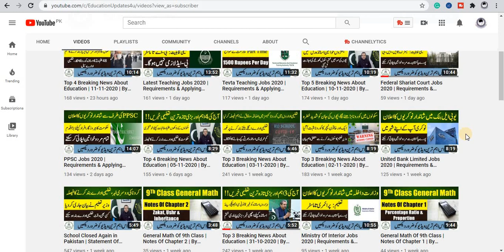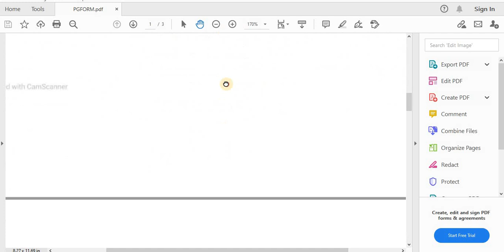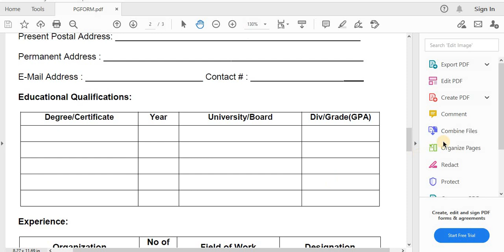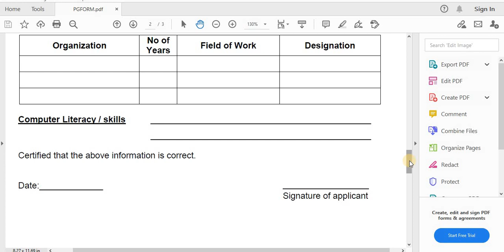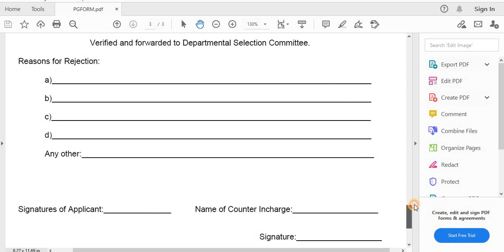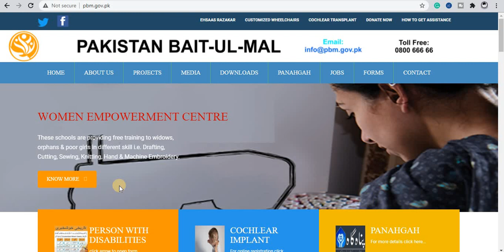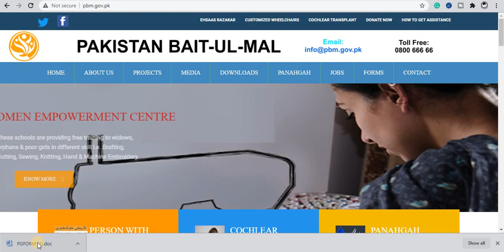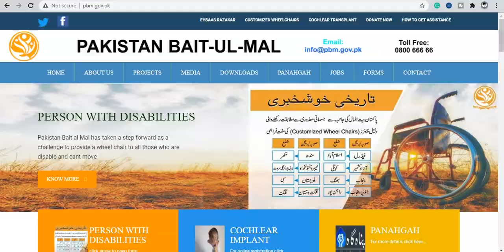Govt Social Welfare Jobs 2020 | Requirements & Applying Procedure | By Education Updates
Hi...!